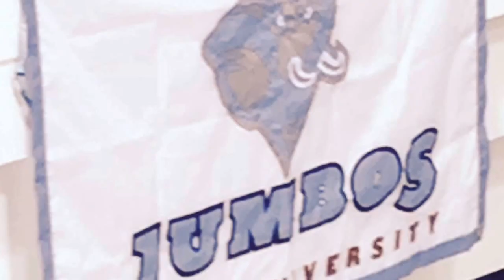Tufts Swimming Trailer